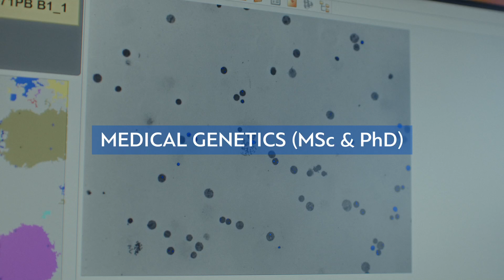Postgraduate Education at the CING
Educating the Next Generation of Scientists at the Cyprus Institute of Neurology & Genetics.